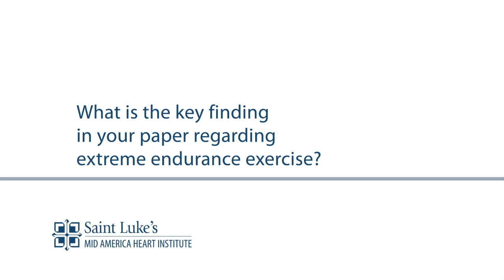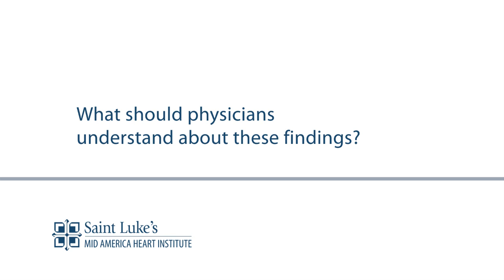Potential Adverse Cardiovascular Effects From Excessive Endurance Exercise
Dr. James O'Keefe, M.D., Potential Adverse Cardiovascular Effects From Excessive Endurance Exercise.
Most doctors would agree that exercise is beneficial for your health. But is it possible to exercise too much? According to James O'Keefe, M.D., preventive cardiologist at Saint Luke's Mid America Heart Institute, long-term, excessive endurance exercise may do more harm than good in some. His findings are published in the June 4 issue of the Mayo Clinic Proceedings.